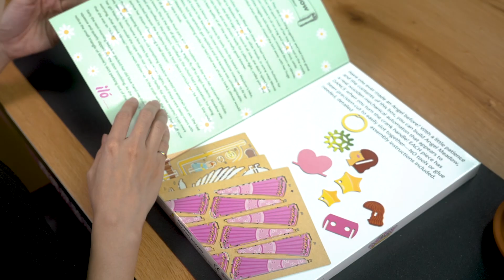iló Mechanical Wooden Automata Angel Meadow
Have you ever made an Angel before? With a little patience, you can build Angel Moon, a real wooden mechanical automaton that appears to DANCE when you rotate her tiny friend! EACH piece has been precision-cut to easily slot together—NO tools or glue needed, detailed assembly instructions included.